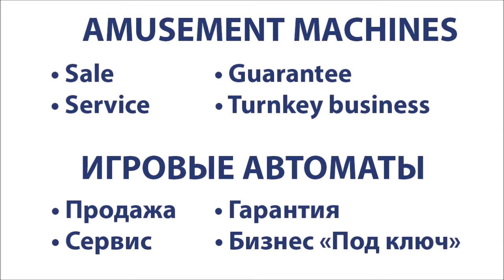Bumper Car Superior